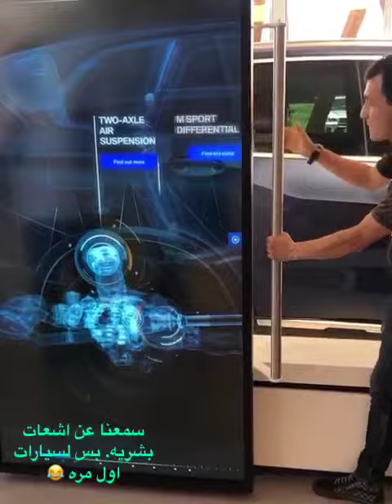X-Ray of car and its information for servicing